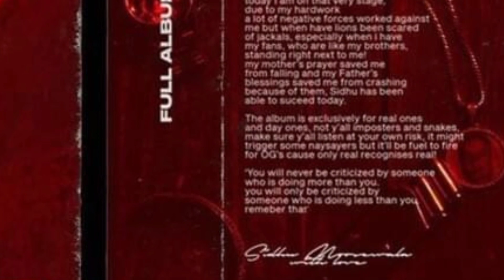MOOSETAPE Total Views And Likes Revealed !!! 100% Real Latest News About Moosetape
Hey Guys
Welcome back to MOODY CORDS. Ajj Assi tuhanu dsange ki Sidhu Moose Wala di latest album MOOSETAPE te kine views & likes aaye.
moosetape public reaction
moose tape poster editing
moosetape release date
moose tape release time
moosetape ringtone
moose tape reply
moosetape reaction by foreigners
moose tape review
moose tape recorder
moosetape status
moosetape song list
moosetape schedule
moosetape song reaction
moosetape song sidhu moose wala
moosetape song releaseate